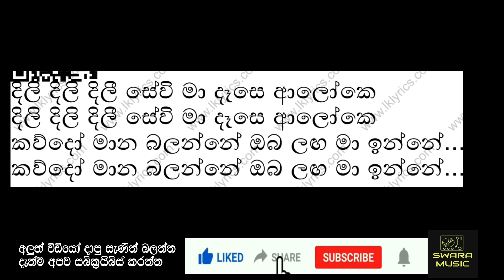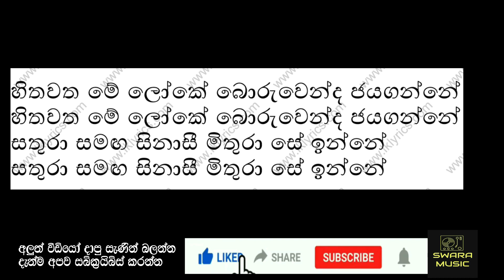dili dili dilisewi karoke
h r jothipala song
WITHOUT VOICE
live musical show track